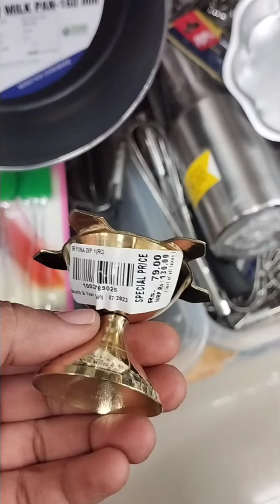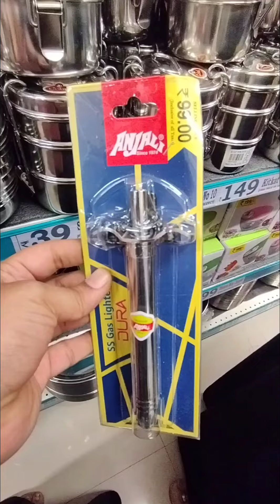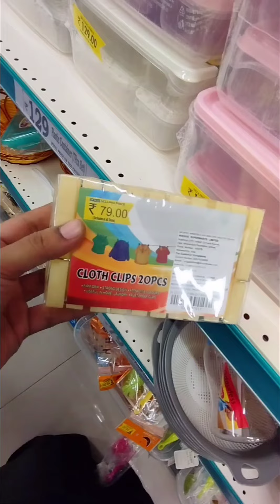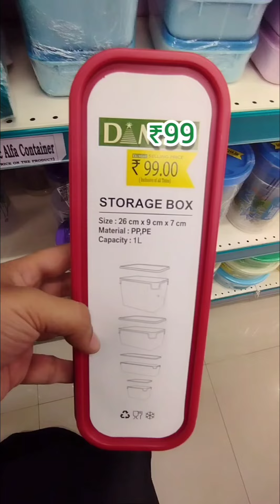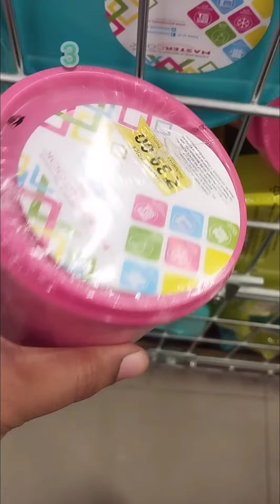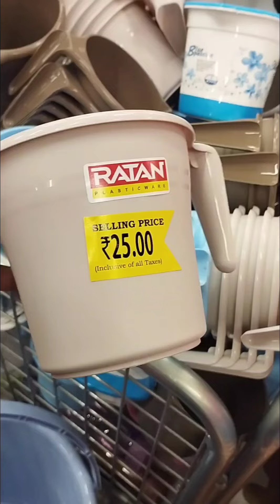DMART strating ₹25, DMART letast offers, Dmart shopping, DMART letast offers today#kitchenproducts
DMARTstrating ₹25, DMARTletastoffers,
DMARTshopping, DMARTletastofferstoday,

DMARTstrating ₹25, DMARTletastoffers,
DMARTshopping, Dmartletastofferstoday